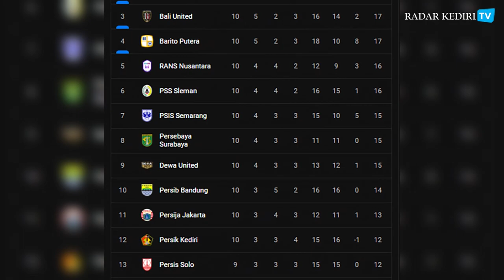Persik Kediri Ingin Kembali Menang di Pekan 11 Liga 1, Ini Persiapan Pelatih Marcelo Rospide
Tanpa kemenangan di dua pertandingan terakhir dianggap cukup bagi kubu Persik. Mereka bertekad akan mengakhiri tren kurang bagus itu di matchday 11, Sabtu (2/9), esok. Meskipun bertandang ke kandang RANS Nusantara FC di Stadion Maguwoharjo, Macan Putih bertekad meraih tiga poin lagi.

Pengisi Suara: Rekhanatul Imbadiyah
Editor: Mohammad Afwan